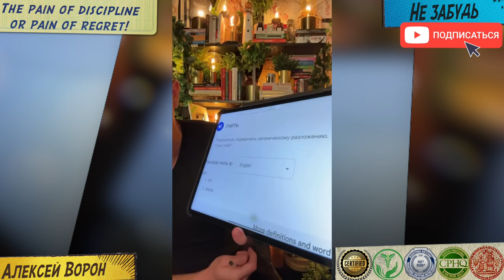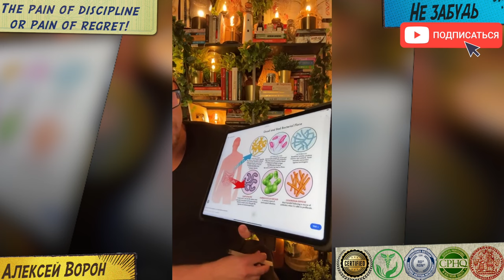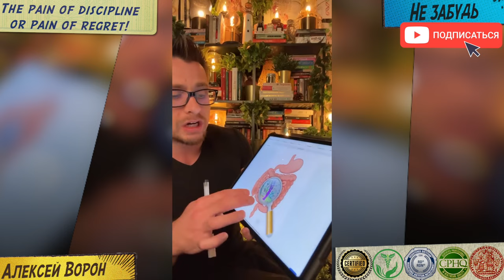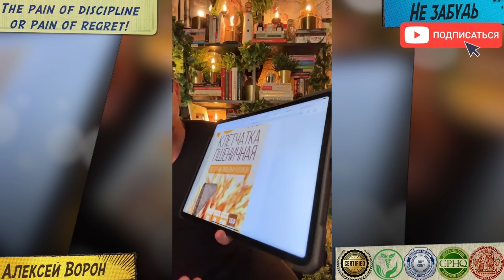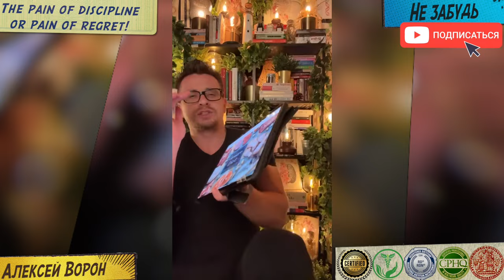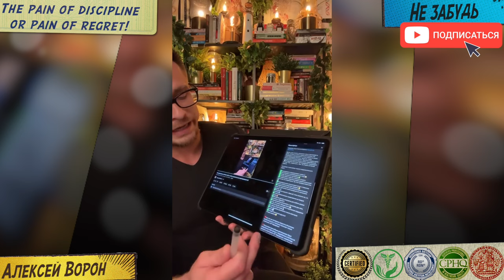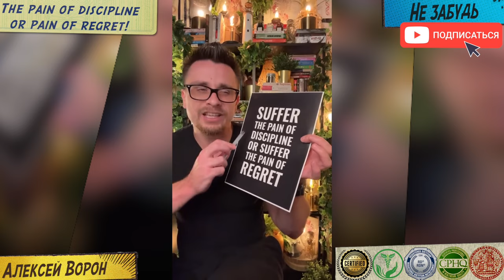Эта еда гнёт у тебя в животе и не переваривается!